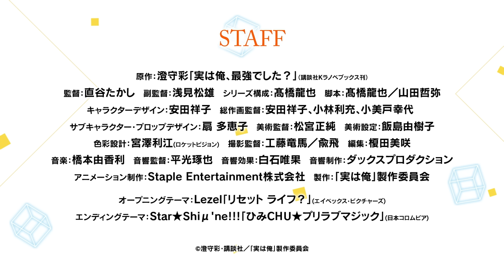TVアニメ『実は俺、最強でした？』 第２弾PV 2023年7月1日より、毎週土曜26:00から「ANiMAZiNG!!!」枠にて放送開始！！！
TVアニメ『実は俺、最強でした？』　2023年７月１日より、毎週土曜日26：00から　ABCテレビ・テレビ朝日系列全国24局ネットANiMAZiNG!!!にて放送開始。
毎週土曜日26:30から dアニメストア/U-NEXT/DMM TVにて先行配信開始！
アニメタイムズ、Leminoほか順次配信！

【CAST】
ハルト・ゼンフィス：村瀬 歩
シャルロッテ・ゼンフィス：種﨑敦美
フレイ：清水彩香
リザ：倉持若菜
イリスフィア：小清水亜美
ライアス・オルテアス：立花慎之介
マリアンヌ・オルテアス：石見舞菜香
ティアリエッタ・ルセイヤンネル：久野美咲
ゴルド・ゼンフィス：加藤将之
ナタリア・ゼンフィス：後藤邑子
ジョニー：神奈延年
ギガン：森永千才
オラトリア・ベルカム：甲斐田裕子
ポルコス：伊原正明
シュナイダル・ハーフェン：岡本信彦
ジルク・オルテアス：森 功至
ギーゼロッテ・オルテアス：小林ゆう

【MUSIC】
オープニングテーマ ： Lezel 「リセット ライフ？」 (エイベックス・ピクチャーズ)
エンディングテーマ ： Star★Shiμ'ne!!! 「ひみCHU★プリラブマジック」 (日本コロムビア)

【STAFF】
原作：澄守彩「実は俺、最強でした？」（講談社Kラノベブックス刊）
監督：直谷たかし
副監督：浅見松雄
シリーズ構成：髙橋龍也
脚本：髙橋龍也／山田哲弥
キャラクターデザイン：安田祥子
総作画監督：安田祥子、小林利充、小美戸幸代
サブキャラクター・プロップデザイン：扇 多恵子
美術監督：松宮正純
美術設定：飯島由樹子
色彩設計：宮澤利江(ロケットビジョン)
撮影監督：工藤竜馬／兪飛
編集：榎田美咲
音響監督：平光琢也
音響効果：白石唯果
音響制作：ダックスプロダクション
アニメーション制作：Staple Entertainment株式会社
製作：「実は俺」製作委員会

原作は澄守彩の小説（講談社Kラノベブックス刊）。「水曜日のシリウス」で高橋愛のコミカライズ連載中！

©澄守彩・講談社／「実は俺」製作委員会